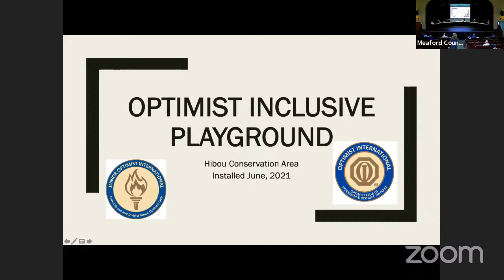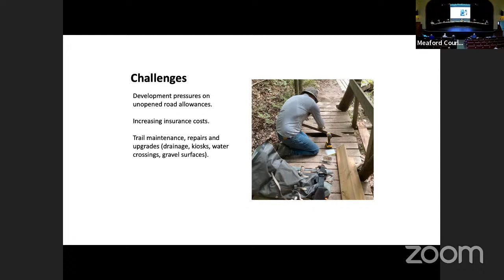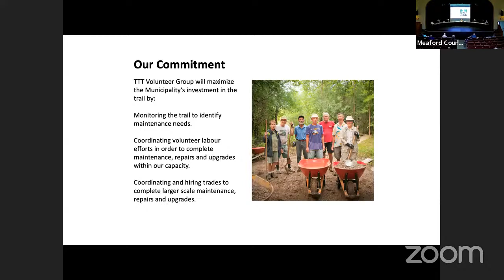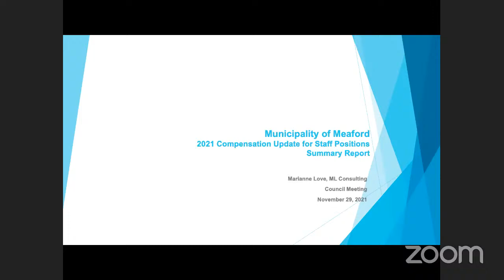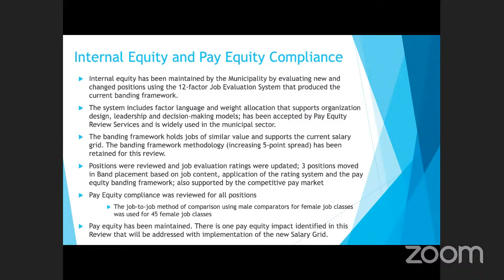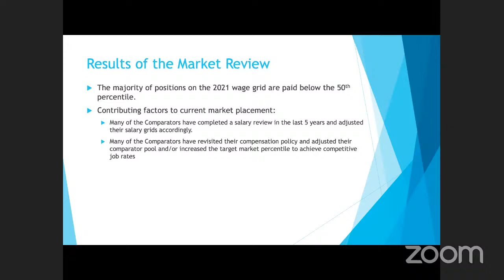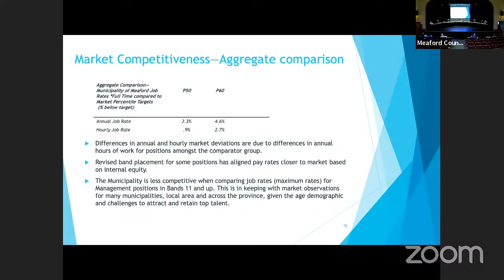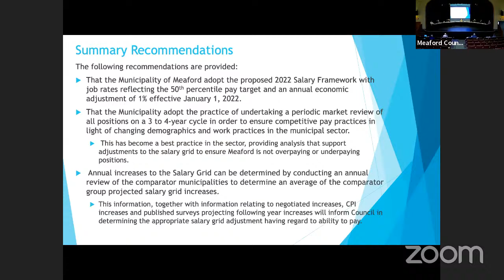Council - 29 Nov 2021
1.  Call to Order

 2.  Land Acknowledgement

 2.  Moment of Reflection

 3.  Disclosure of Pecuniary Interest and General Nature Thereof

 5.  Announcements

 6.  Public Participation

    a)  Presentations Katie Holovaci, Sydenham Optimist Club - Community Bursary Program Update Simona Freiberg, Meaford Community Gardens - Future Location of the Gardens Kellie Haslam, Tom Thomson Trail Gro...

    b)  Deputations on Agenda Items

    c)  Public Questions

 7.  Council Inquiries

 9.  Motions and By-laws for Decision

 9.1.  Consent Agenda

      By-law 2021-86 - Council Remuneration Policy

      By-law 2021-87 - Consent Agreement – B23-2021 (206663 Highway 26)

      DEV2021-42 - Meaford Haven Draft Plan Approval Extension (848 Sykes Street North)

      COM2021-25 - Paid Parking Pilot

 9.2.  Items for Consideration

      DEV2021-43 &amp; By-law 2021-88 - Zoning Amendment Z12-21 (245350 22nd Sideroad)

      By-law 2021-89 - To Appoint a Treasurer

 10.  Committee of the Whole

   Motion to Move into Committee of the Whole

      Be it resolved that Council of the Municipality of Meaford hereby go into Committee of the Whole at __:__ p.m.

   Chief Administrative Officer

    a)  CAO2021-20 - Memorial Park Master Plan

      CAO2021-21 - Forced Road Allowance (Holland - Sydenham Townline)

      CAO2021-23 - Salary Market Review

   Community Services

      COM2021-26 - Accessibility Year End Report 2021

      COM2021-27 - Records Retention By-law Update

   Updates from members appointed to County Council, Committees & Local Boards

    b)  County Council

    c)  Other Boards and Committees

   Motion to Move out of Committee of the Whole

      Be it resolved that Council of the Municipality of Meaford hereby move out of Committee of the Whole at __:__ p.m.

 11.  Councillor Motions

 11.1.  Notice of Motion

 11.2.  Motions for Decision

 12.  Adoption of Minutes

    a)  Closed Meeting - November 8, 2021

    b)  Planning Public Meeting - November 9, 2021

    c)  Council Meeting - November 15, 2021

 13.  Communications

      Minutes - Economic Development Advisory Committee (September 29, 2021)

      Report - OPP Grey Bruce Detachment Q3 2021 for the Municipality of Meaford

      Resolution of Support - Township of Chatsworth, Grey Gables Long Term Care Redevelopment

    a)  Correspondence List

 16.  Confirming By-law

    a)  Confirming By-law

 17.  Adjournment